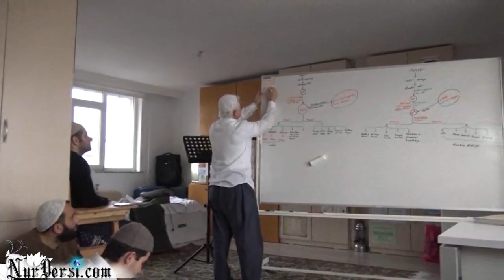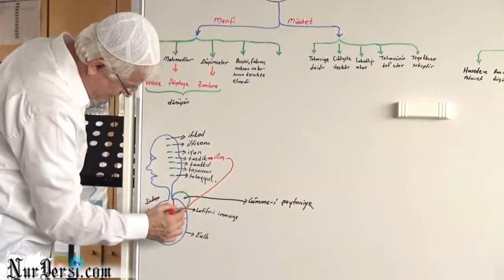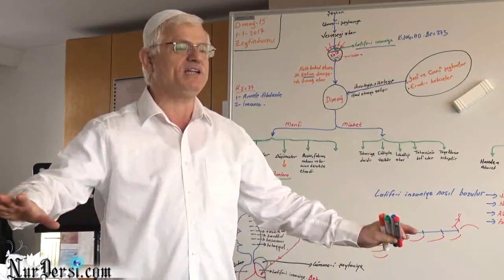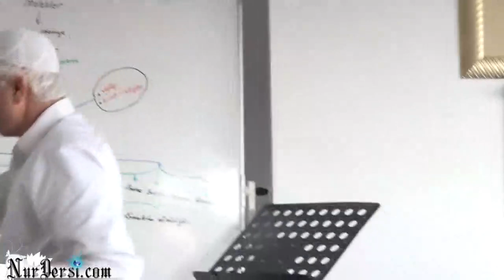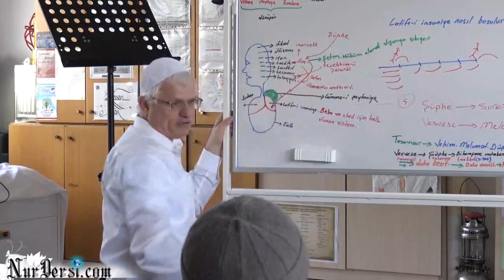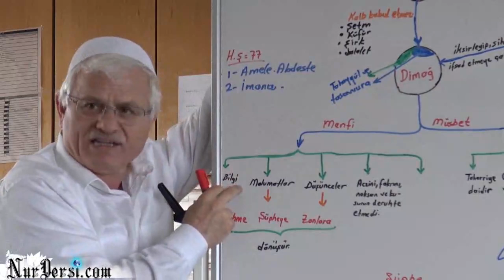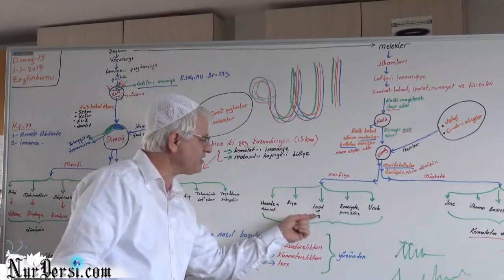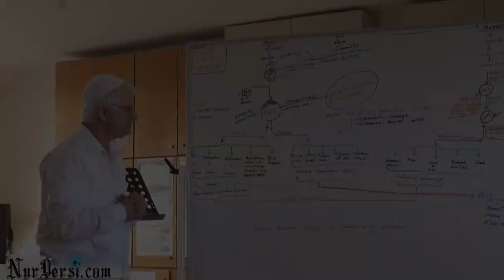Dimağ-15 (Latife-i İnsaniye Vesvese ve Çeşitli Mertebeleri)